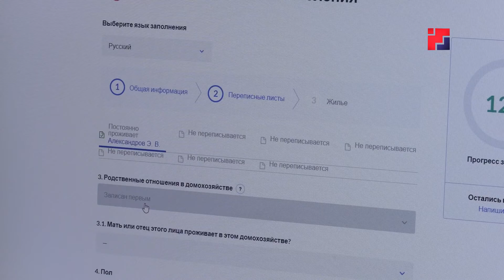«Марий Эл ТВ»: 15 октября началась Всероссийская перепись населения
Марий Элыште, Российын моло регионжо семынак, калык перепись тӱҥалын. Мемнан кундемыште ты кугу сомылым 1 тужем 671 утла переписчиклан  шукташ ӱшаныме. Персоналлан пашам ышташ 206 верым, тыгак документым аралаш 16 верым келыштарыме. Лӱдыкшыдымылык правил-влакым Росгвардий виктем эскераш тӱҥалеш. Тидын дене пырля санитар лӱдыкшыдымылыклан кугу тӱткыш ойыралтеш. Тений икымше гана перепись цифровой технологий полшымо дене эрта. Данныйым возен коштшо-влак мӧҥгӧ толаш тӱҥалыт, тыгак возалтмашке госуслуги порталыште ушнаш лиеш. Перепись жапыште еҥ-влак 33 йодышлан вашештышаш улыт: ӱдырамаш але пӧръеҥ, ешан але уке, илымвер йодыш могайрак? Посна «национальность» да «шочмо йылме» йодыш-влакым сайын рашемдыман. Тыште икмыняр вашмутым пуаш лиеш. 15 октябрьыште эрден-эрак Госуслуги йӧн дене пайдаланен, йодыш-влаклан марий оньыжа Эдуард Александров вашештен.